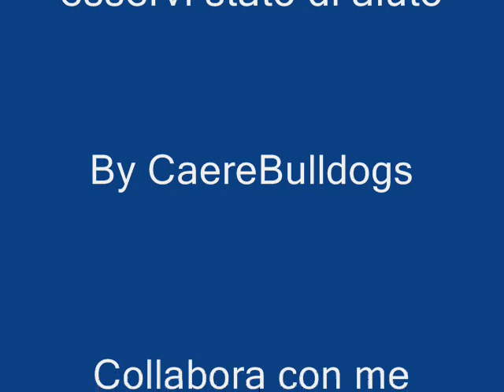Cucciolo Orfano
Se abbiamo un cucciolo o cuccioli orfani cosa dobbiamo fare